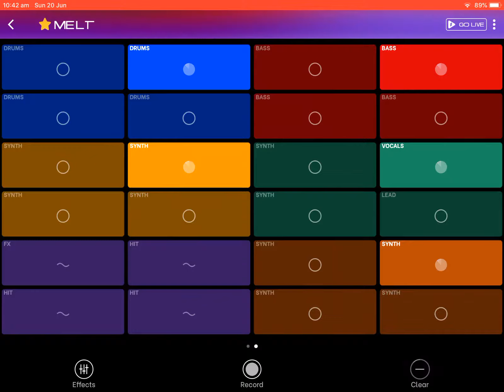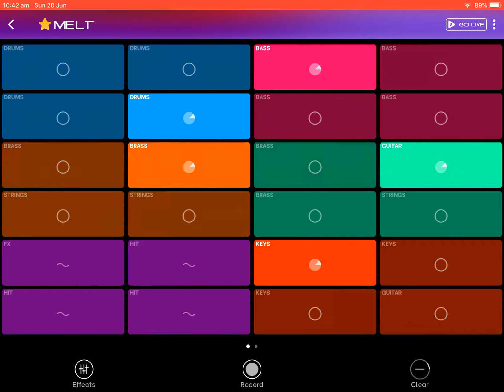Melted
This music was made in an app called: SPLASH music and beat maker.
This app is currently unavailable, this was used in an older version before it was removed.